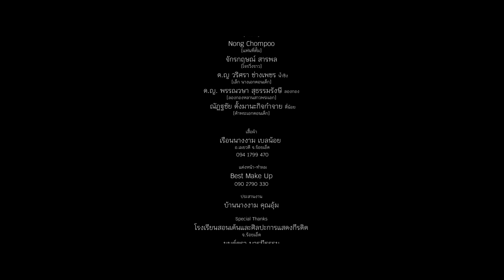บอกลาถ้าหมดใจ - เล็ก ราชบุรี (PattySweden)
อัลบั้ม : สาวแอวเคล็ด
ศิลปิน : เล็ก ราชบุรี (PattySweden)
คำร้อง/ทำนอง : อ.ปรีชาขันทะวัต
ดนตรี : อ.สวัสดิ์ สารคาม